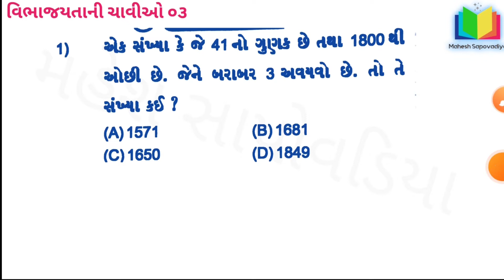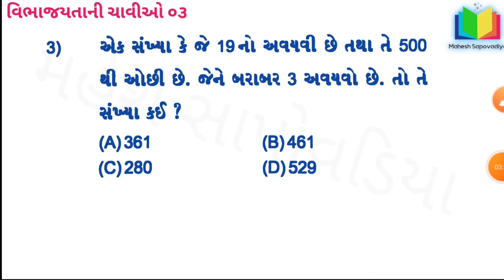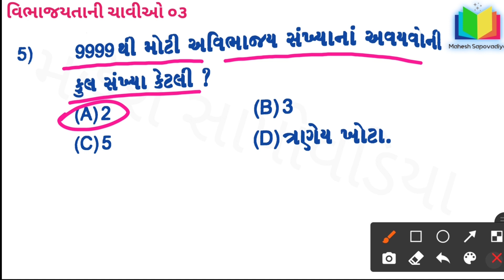कक्षा_५ STD_5 ધોરણ_૫ માત્ર ત્રણ જ અવયવો હોય તેવી સંખ્યા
નમસ્કાર
વિધાર્થી મિત્રો
નવોદય વિદ્યાલય પ્રવેશ પરીક્ષા માટે ઉપયોગી વિડીયો
☀️સંખ્યા જ્ઞાન 02 ☀️